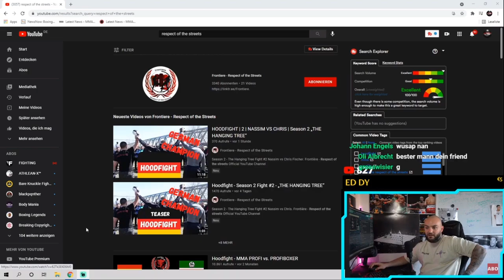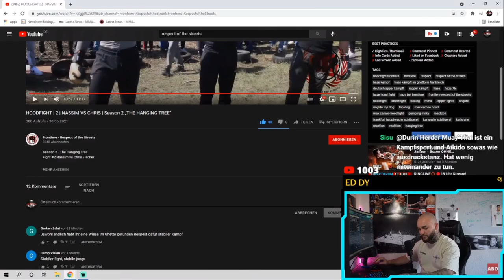Edmon reagiert auf: Frontiere HOODFIGHT | 2/4 | NASSIM VS CHRIS | Stream Highlights